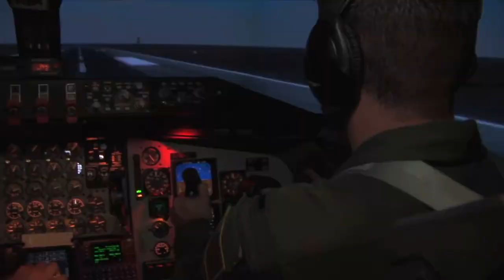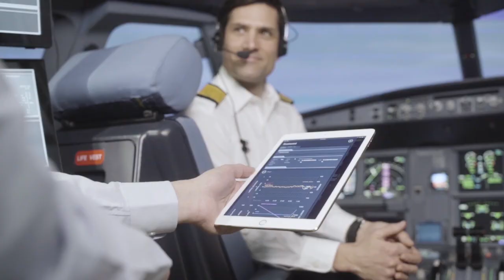PODCAST EPISODE 2: Women in Defense and Civil Aviation - Panel of Inspiring Women.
On October 11th 2020, in honor of the United Nations International Day of the Girl Child, “My voice, our equal future”  CAE Defense & Security will hosted a Podcast titled ‘Women in Defence & Aviation’ that featured a panel of inspiring Women who shared their compelling life experiences as military and civil aviation pilots. Hosted by Maryse Carmichael, Lt. Col. (Ret.), Royal Canadian Air Force, Training Center Operations Manager, CAE Canada, this podcast talks about roles where Women are still in the minority as military and civil pilots. Hear from Roberta Jameson, Lt. Col. (Ret.) U.S. Air Force, Director, Training Services, CAE USA; Christina Renteria, Chief Pilot, STAGG Air.; and Niloofar Rahmani, first female pilot in the Afghan Air Force as these amazing Women share their professional life experience in pursuit of their dream.